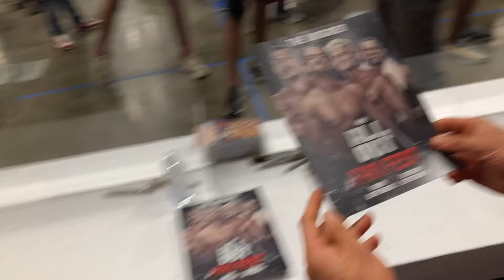RETORNO DO CM PUNK + FAN FEST - Dias de Luta #008 Parte 2 - Chicago, IL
Parte 2 do fim de semana do AEW All Out, cobertura da Fan Fest com Meet and Greet, Cheat day, mais lutadores provando chup chup e reacao ao retorno de CM Punk!